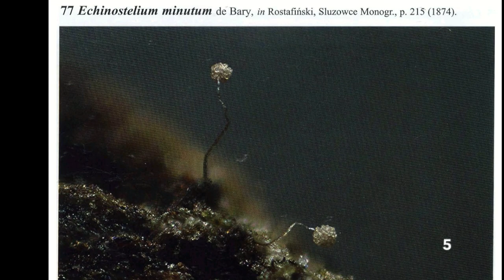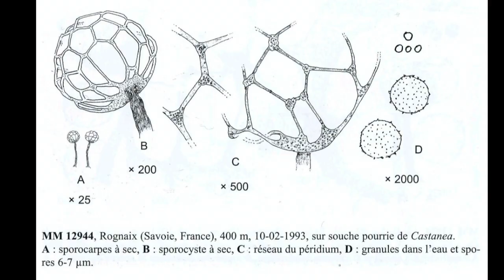Corticols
… an educational slime-hop song from the upcoming album SLIMES FROM THE WOOD

LYRICS→

…. when the brittle
sky cry, the corticol striking like lightning
tiny sporocarping, usually piping
live barking on a tangy terrain
half em milky pooling, no fan no vein

Echinostelium minutum
scooting out a sputum & fruiting
extruding a tube & elevate it
garbage chute cramming up the base

white or fancy pink hat nodded
each spore velcro dotted
a luminous nucleus wobbling
from winter boughs, seeds toppling

Licea kleistobolus go boom
pop a copper coin lid, blow the womb
plasmode a honey flavor sensation
Bruce Ing: personal communication

Cribraria confusa
cage of brass, geometric lacuna
'steada fiber got a wire frame, spore baller
art museum: alex calder

radio component coil polyhedral
poofing like a censer in a cathedral
mobilizing precious gold dust
by Jove! globes riding the gust

Diachea arboricola
gilded mold breaker: canopy mola
peachy stem fulla rhomboid gems
capillitially organic chem

shiny iridescent crinkly turret
half stalk, chalk skirt, girl work it
on a spore: chubby grabby cat paws
just a sample of corticolous sauce

SLIME RESOURCES →

PHOTO CREDITS →

(1, 2) Lauren Jenkins

(3, 4) Erwin Pils

(5, 9, 12, 18) Poulain, Meyer, and Bozonnet

(6) from Haskins
doi = 10.1139/m68-220

(7, 11, 32) Carlos de Mier

(8, 16, 17, 19, 20, 21, 29) Peta Mcdonald

(10) from Haskins & McGuiness
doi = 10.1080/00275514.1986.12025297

(13, 14) Northeast Fungus Study Group

(15, 31) Peter Zuidland

(22) Byron Meade

(23, 24, 25, 26) from Keller et al.
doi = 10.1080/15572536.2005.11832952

(27) Alain Michaud

(28) Dalibor Matysek

(30) from Moreno et al.
jstor# 23726763

(33, 34) from Keller et al.
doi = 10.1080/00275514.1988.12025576